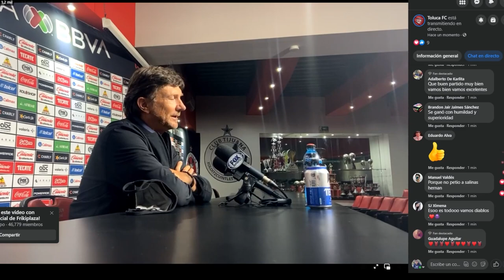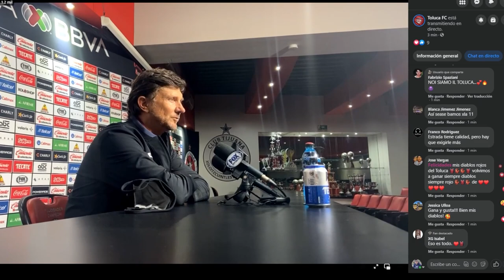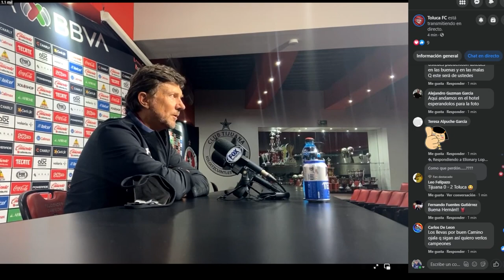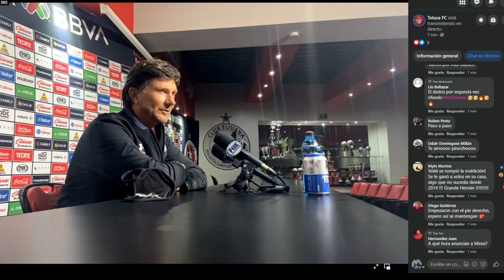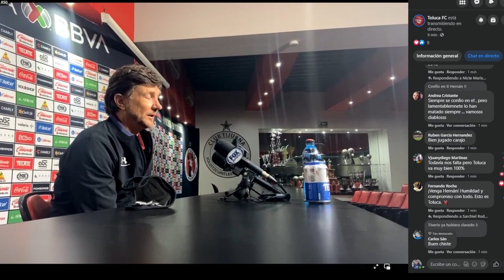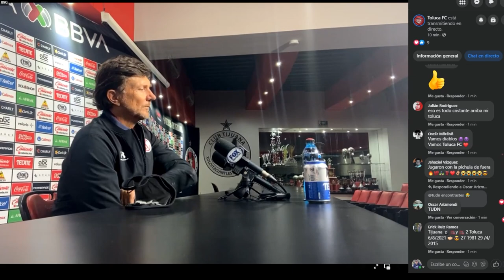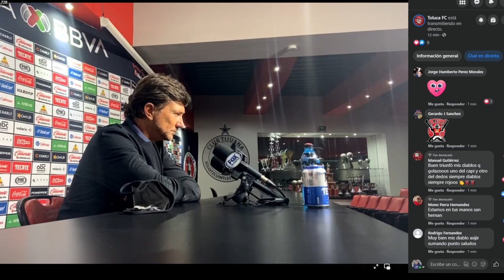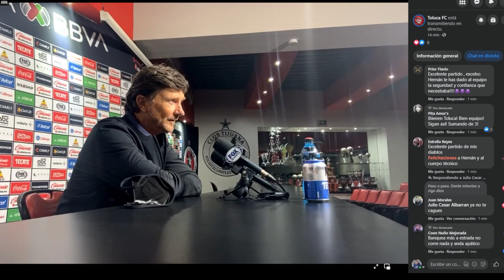✅🔥🔥 "VAMOS POR EL TITULO" ASEGURA CRISTANTE | CONFERENCIA DE PRENSA TRAS VICTORIA J3 LIGA MX AP 2021